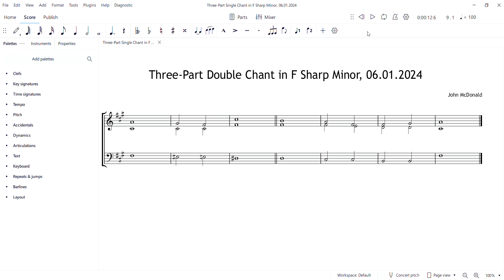Three-Part Single Chant in F Sharp Minor by John McDonald, 06.01.2024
Anglican chant composed on Saturday 6th January 2024.